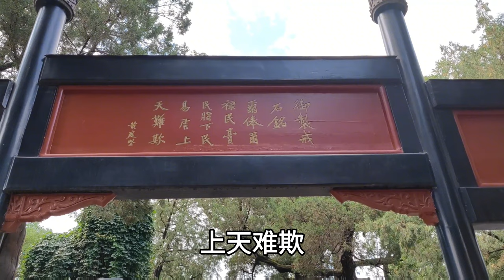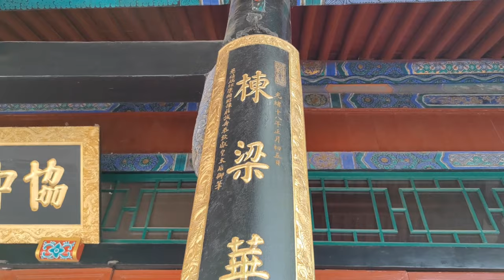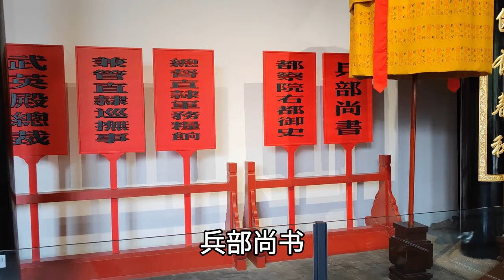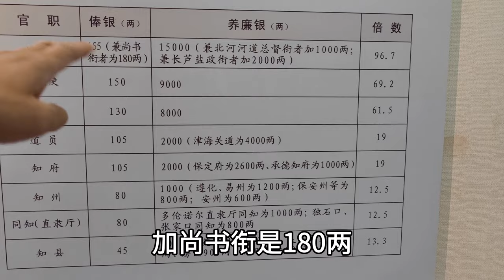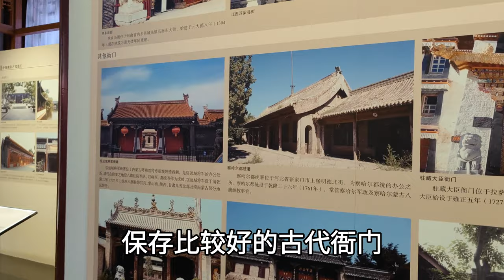河北最高的行政中心，位高权重的清朝直隶总督署，李鸿章在这办公